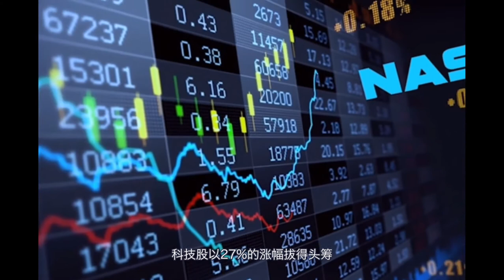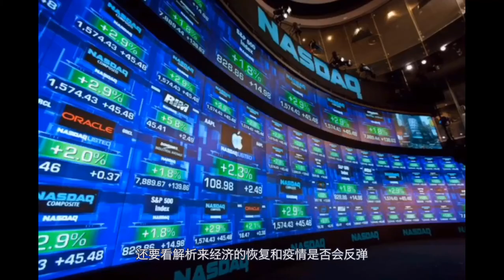【0826】除龙头科技股 其余美股股价仍旧表现不佳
近期，“标普和纳指再创新高”的标题已经见怪不怪，美股的牛气冲天到底可以持续吗？华尔街分析师jim paulsen认为，近期美股的上涨得益于一些投资者终于放弃观望态度而投身股市。近期美国冠状病毒疫情形势持续改善，病毒疗法与疫苗研发取得进展，以及国际贸易紧张关系趋缓。